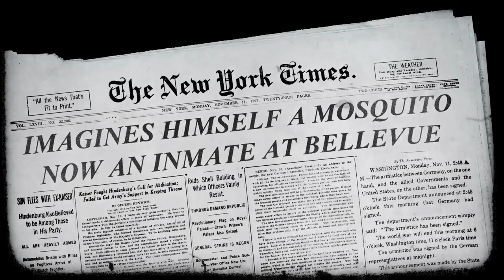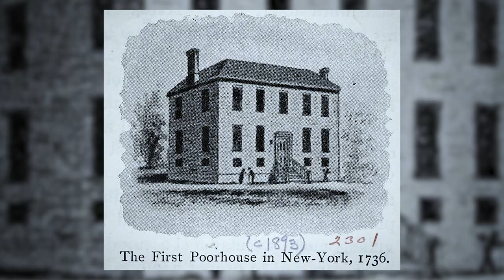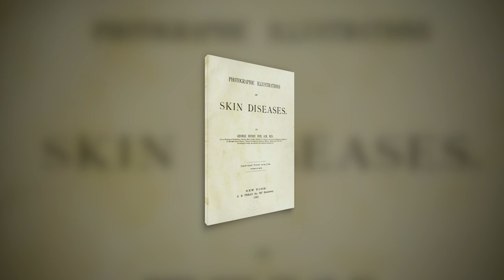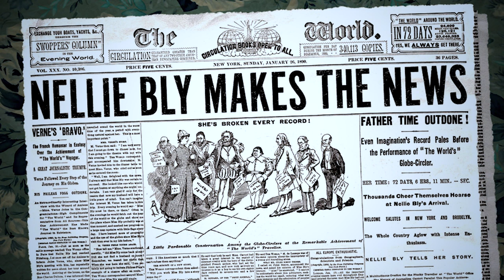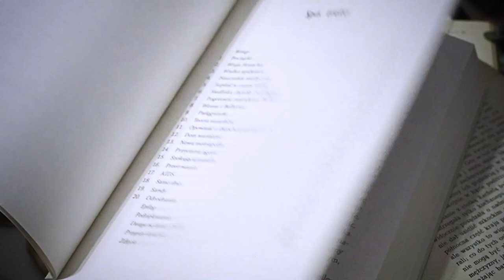Historia medycyny i Nowy Jork, jakiego nie znasz!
Zapraszam Was na odcinek o Nowym Jorku! David Oshinsky napisał genialną książkę o Bellevue, najstarszym szpitalu w Nowym Jorku (i tym, który stanowił inspirację do serialu "New Amsterdam") Ale to nie jest książka tylko o szpitalu - poznamy w niej całej miasto!

Jestem zachwycona, tym bardziej, że nie spodziewałam się aż tak świetnej książki! Nagrałam dla Was prawie 9 minut, a najchętniej przeczytałabym całą książkę, rozdział po rozdziale :D

Dajcie znać, co zaskoczyło Was najbardziej! :)

Trzymajcie się ciepło i pamiętajcie, że w książkach jest więcej!